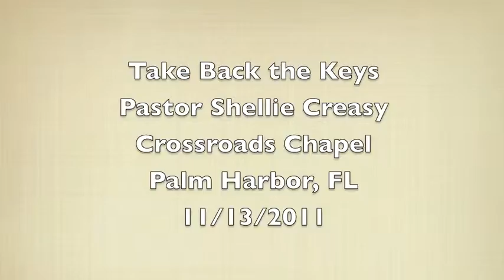Take Back the Keys.m4v